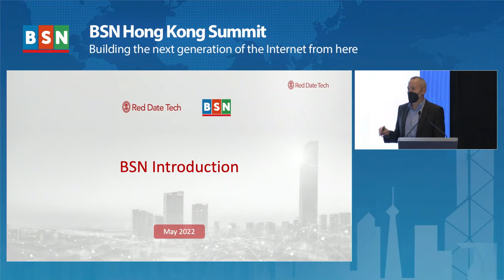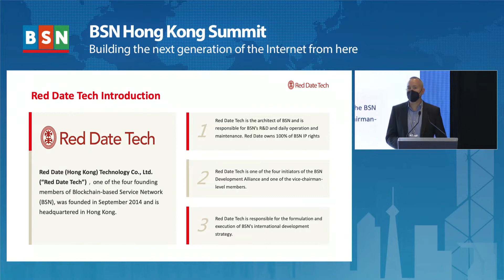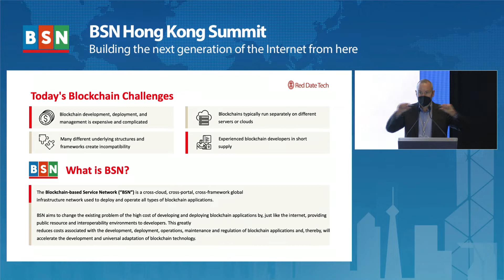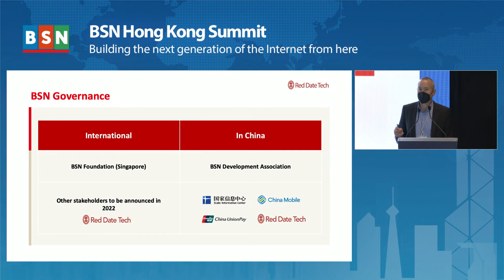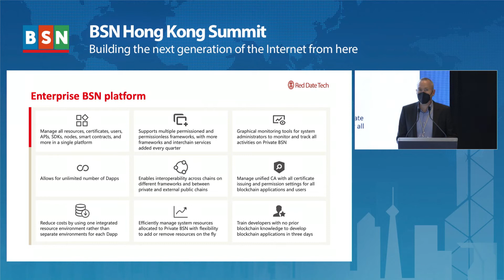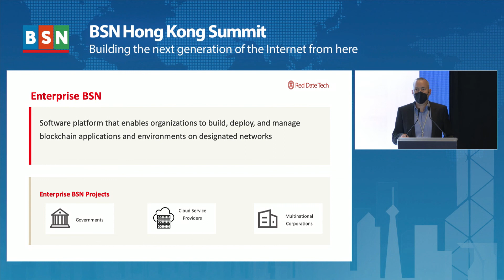BSN HK Summit 2022 - BSN at a Glance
The video is an overview of the BSN, including the Red Date technology introduction (the technical architect behind BSN), what is BSN, the BSN governance, and BSN Enterprise Introduction.
Speaker
Tim Bailey, VP of Global Sales, Red Date Technology